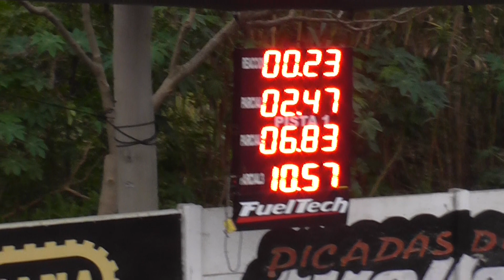Autodromo De Avellaneda Clase 2 01/05/2018 El Canal De Todos